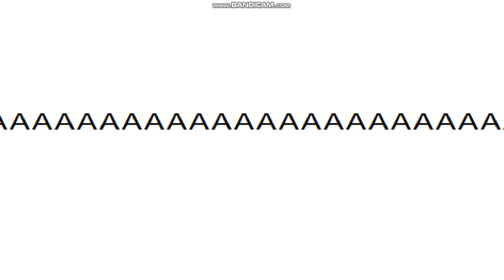OH NO WHAT HAVE I DONE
I was nearly tricked into thinking of Adelon 2.0, aaaaaaaaaaaaaaaaaaaa-

Also new thumbnail; Triple X = An Extremely Mediocre Problem (Bad⁵)